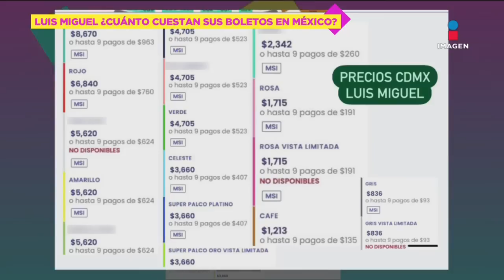¡Más de 1 millón de personas formadas para comprar boletos de Luis Miguel en la CDMX! | DPM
Si ustedes quieren entrar a la fila para comprar boletos de LuisMiguel, tenga paciencia porque la sala de espera está entre 155 mil hasta 1 millón de personas. Por otro lado, vayan haciendo cuentas porque las lista de precios oscila entre los 836 hasta los 8 mil pesos mexicanos.